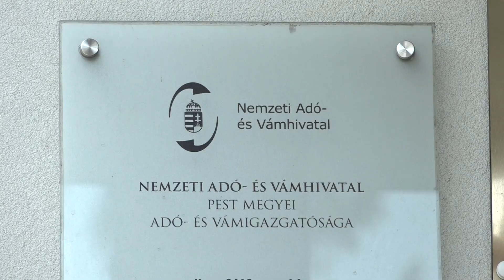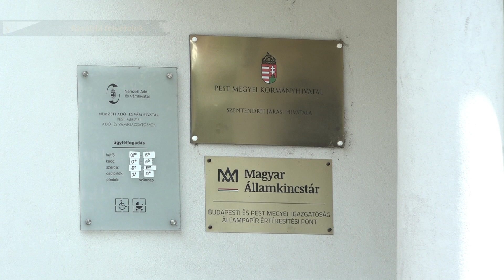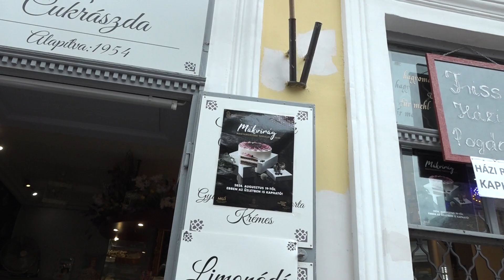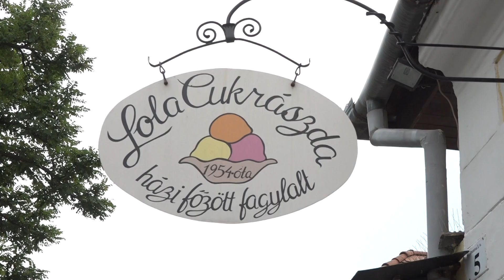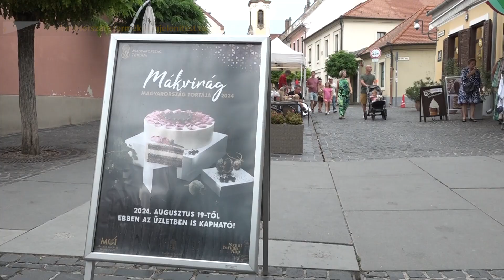Szentendre MA / TV Szentendre / 2024.08.23.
NAV - a Nemzeti Adó- és Vámhivatal folytatja a kiemelt nyári ellenőrzéseket
Készpénzmentes fizetés - ütemesen halad a készpénzmentes fizetést biztosító berendezések telepítése a Volánbusznál
Divat - Margaritovits Adél szín és stílustanácsadóval arról beszélgettünk, hogyan lehet a legegyszerűbben kiigazodni a trendek világában
Dobos-hegyi víztározó - a Kálvária út végétől a Kőhegy felé vezető domb tetejére tartó, népszerű túraútvonalon található kutat a tulajdonosa nem kerítette el, annak ellenére, hogy a terület magántulajdon
„Ország Tortája” – idén a Mákvirág nevű édesség nyerte el címet; a finomságot a szentendreiek négy cukrászdában kóstolhatták meg